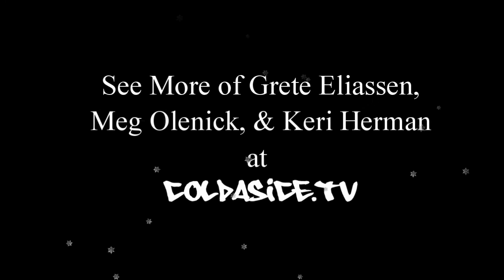Vintage '40's Footage of Grete Eilassen Skiing - Brighton Powder Day pt2 - Cold As Ice TV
Vintage '40's gopro footage of Grete Skiing POW in Brighton... not sure how Ghostface Killah fits into all of this, but we found a way.

You can find more gopro videos of the ColdAsIce.TV girls (Grete Eliassen, Keri Herman, and Meg Olenick)